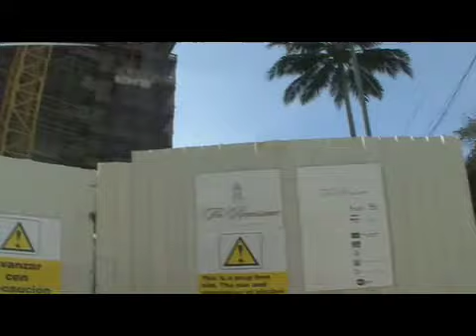Dominica to Trinidad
Alex and Zsolt travel from the island of Dominica to Trinidad.